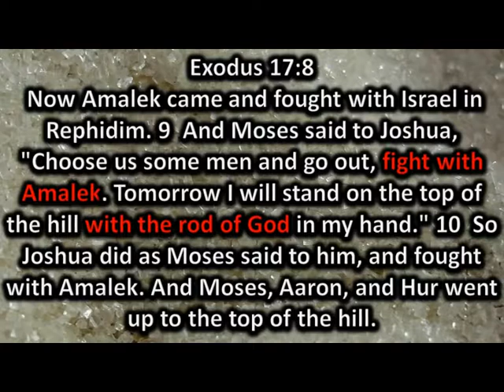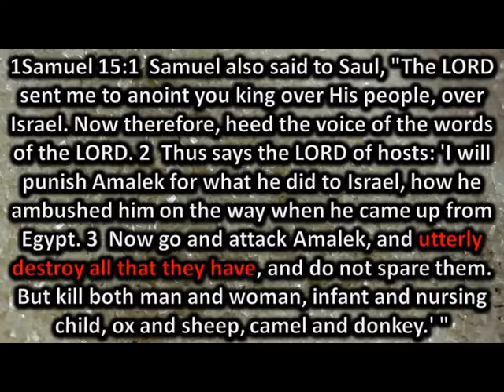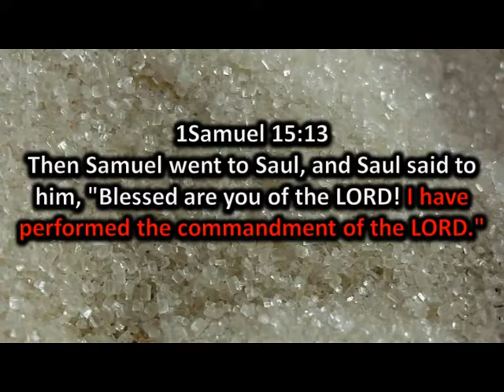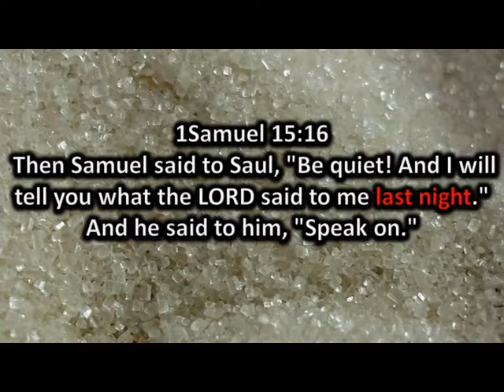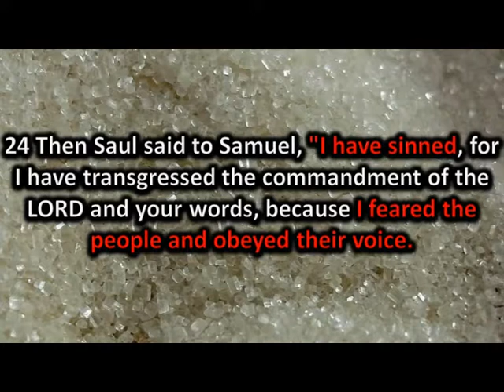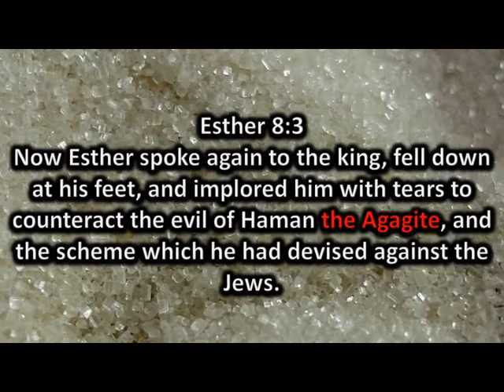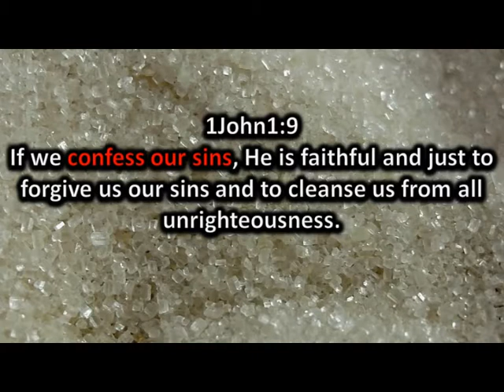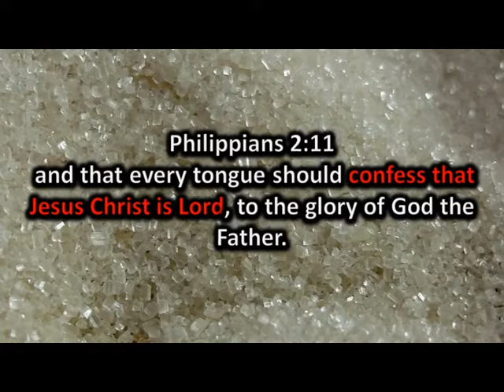Sugar Coated Sin